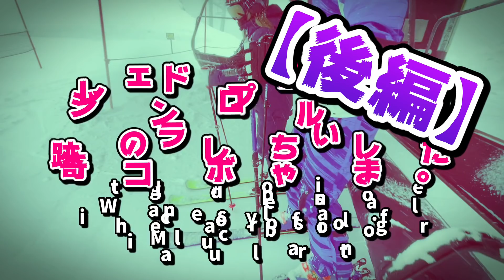スキーヤー栗山未来×プロゴルファー片山晋呉 小回り・カービング特訓！荷重動作をマスターせよ！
【No.0125】
片山晋呉プロの小回り特訓後編をお届けします！滑りと喋り、両方お楽しみください♪笑

↓レッスン申し込みはこちら↓
ガーラスキー&スノーボードスクール
トップスキーヤーズレッスン

届け、スキー大好きなみんなの元へ！

スペシャルな映像を毎回お届け！？
え、難解？しょうがないよ〜
だって、YouTubeだものっ💖

ski            FISCHER
ski boots FISCHER
ski wear  GOLDWIN
stock       SINANO
goggle    GIRO

神楽坂の完全予約制ネイルサロン「アージュ」
ネイルに興味ある方、予約時に「栗山未来のSNS見ました」と
お伝え頂ければ全施術20%OFFになります！！ぜひご活用ください(^▽^)/
〒162-0825
東京都新宿区神楽坂2-12-1 ラインビルド神楽坂501

ご質問等はInstagramへお願いします！
If you have any questions, please write them on Instagram!